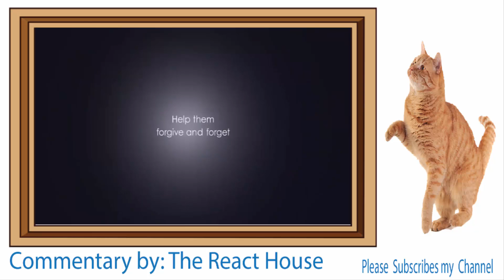The React House: Temptations Funny cats and Christmas 'Say sorry for the holidays' Ad 2015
Hey guys,
To day and show you my new react of the Temptations   Funny cats and Christmas 'Say sorry for the holidays' Ad 2015.please see it
I DON'T OWNER THIS VIDEO
Orginal video:
Temptations   Funny cats and Christmas 'Say sorry for the holidays' Ad 2015